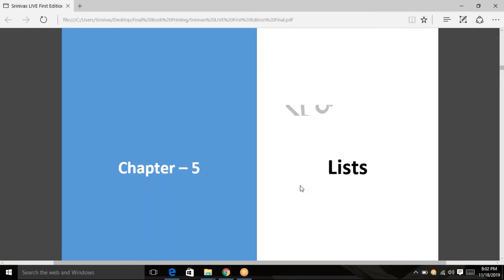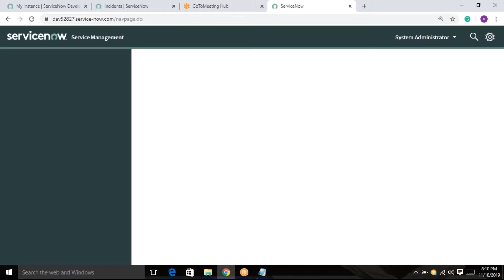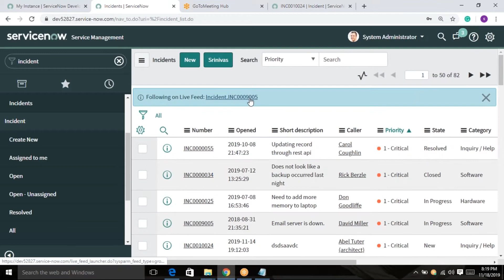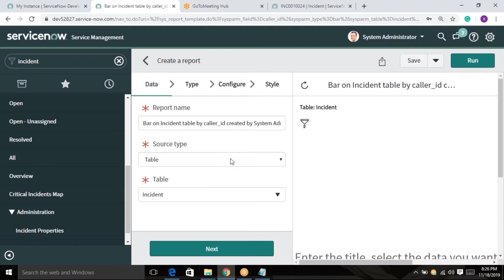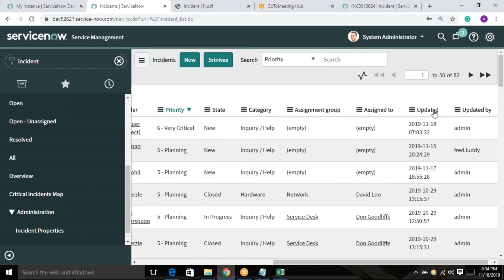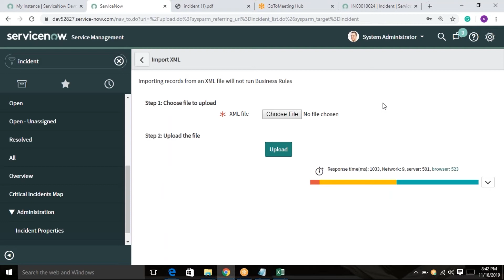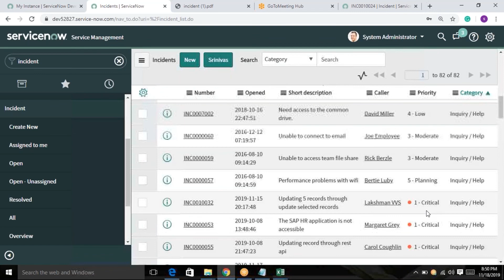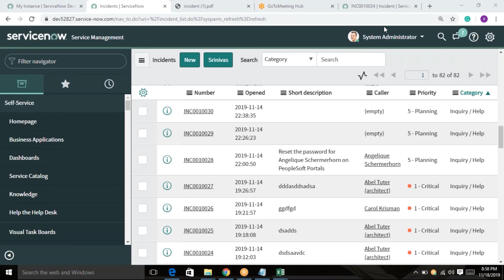Servicenow List View and Lists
A list displays a set of records from a table. Users can search, sort, filter, and edit data in lists. Lists may be embedded in forms and may be hierarchical (have sublists). The list interface consists of a title bar, filters and breadcrumbs, columns of data, and a footer.